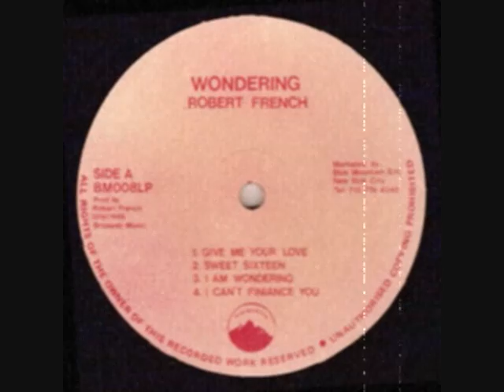Robert Ffrench Single Life